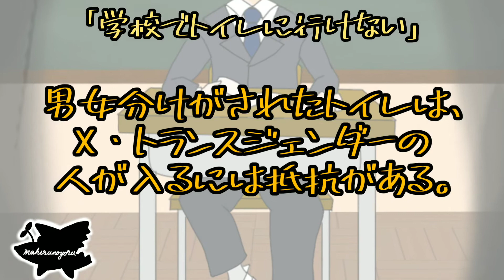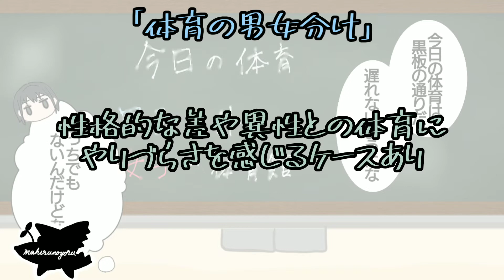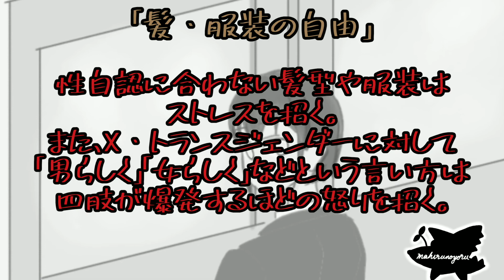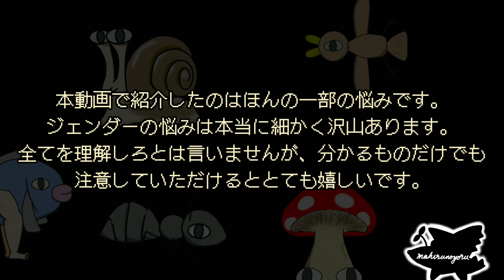X・トランスジェンダーの悩み ~in school~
悩み事いっぱいあるんだ。。
ミュージシャン: @iksonmusic